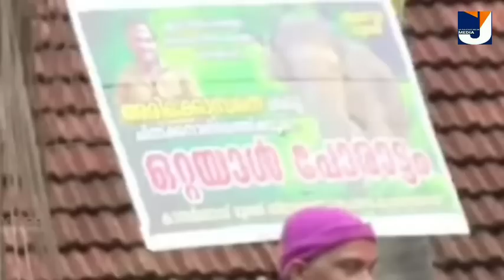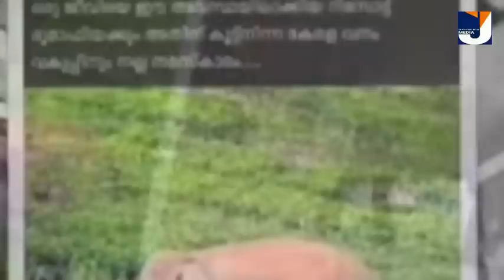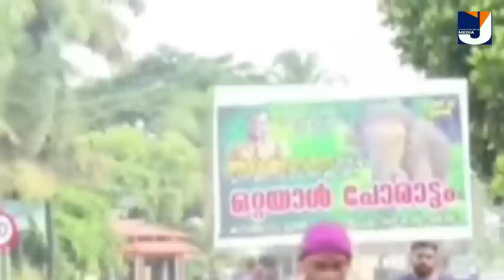Arikkomban |ഒടുവിൽ അരിക്കൊമ്പന്റെ വരവ് ഒറ്റയാൾ പോരാട്ടം കോടതിയിൽ തീരുമാനം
Arikkomban |ഒടുവിൽ അരിക്കൊമ്പൻ വരുന്നു ഒറ്റയാൾ പോരാട്ടം കോടതിയിൽ തീരുമാനം